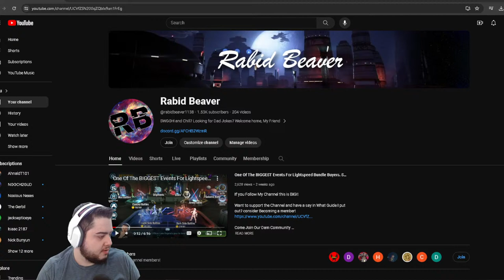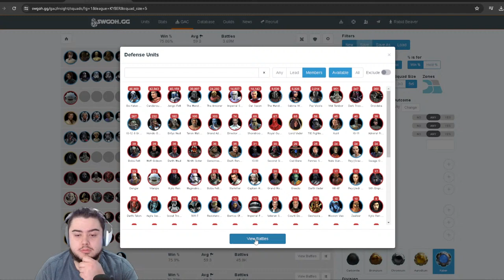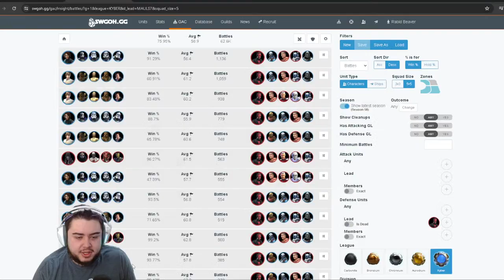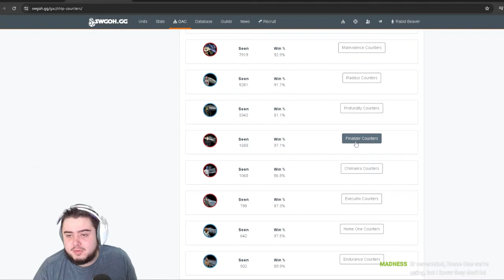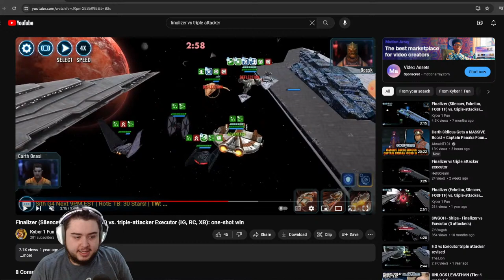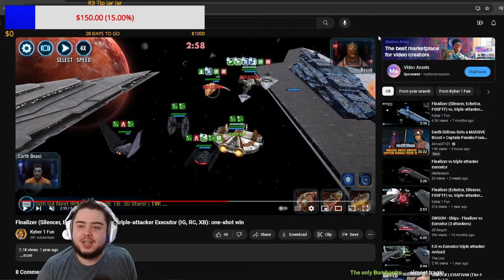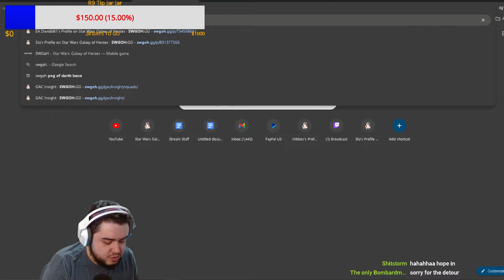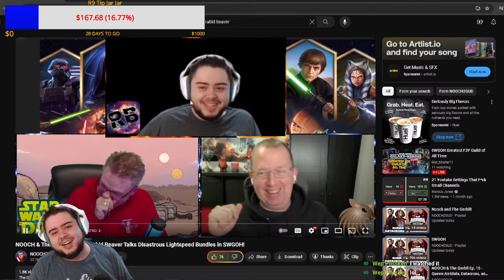Pulling Off Some Dam Plays and Discussing How to Fix GAC